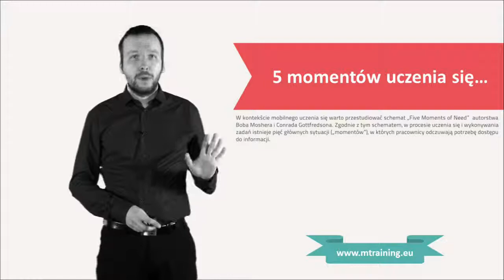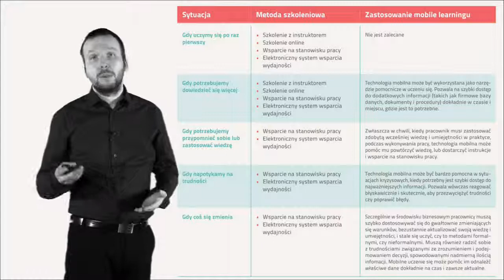5 momentów uczenia się...